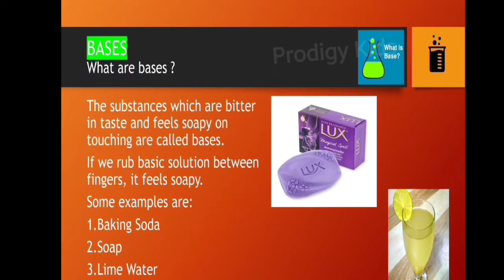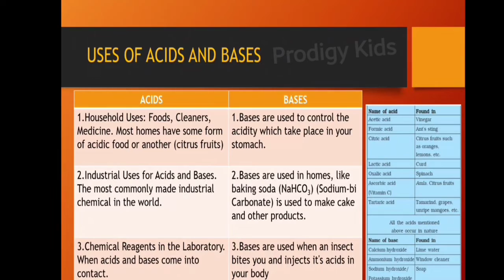Acids , Bases and Salts PPT